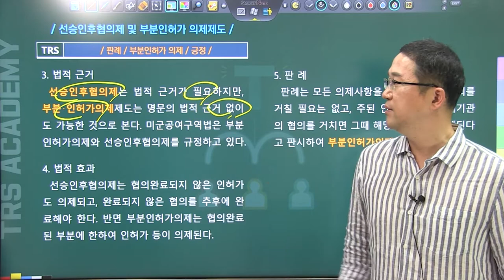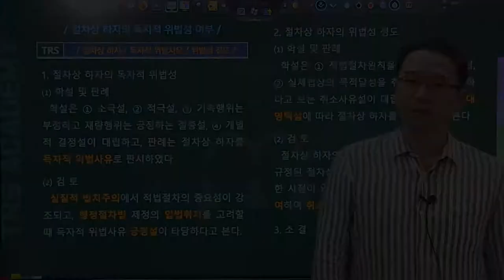#94 선승인후협의제 및 부분인허가 의제제도